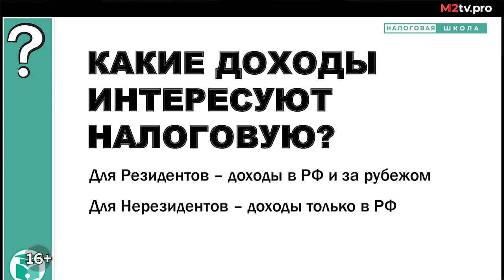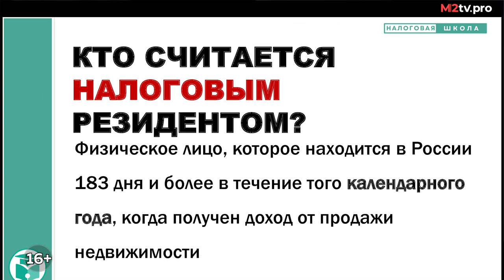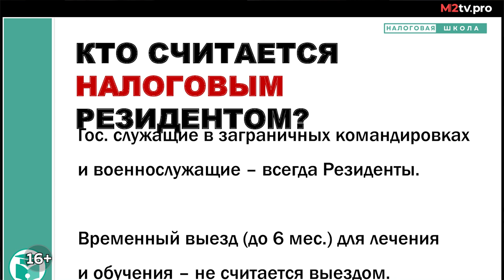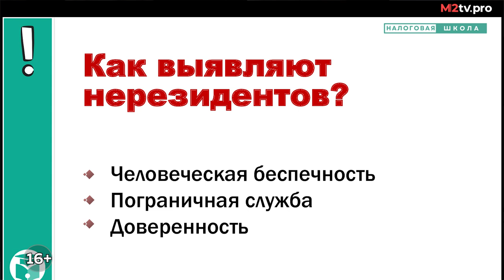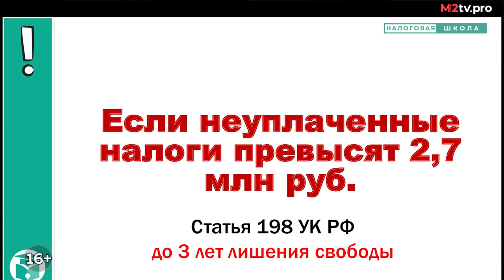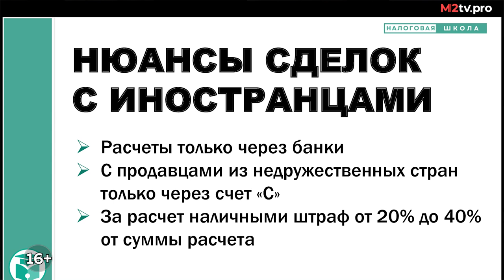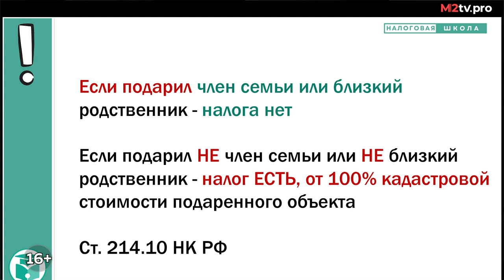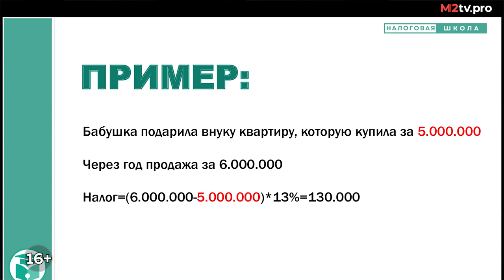Налог при продаже недвижимости для (не)резидентов. Изменения в законах 2023. Мастер-класс В. Баранча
➡ Друзья, еще больше полезного материала от топовых спикеров и экспертов доступны на Бусти. Стараемся радовать вас как можно чаще!
📝Заполни анкету, если хочешь стать агентом по недвижимости или сменить агентство

Какие доходы интересуют налоговую? Разница налогового/валютного резидента/нерезидента. Нюансы сделок с иностранцами.

00:00 Интро
00:31 Какие доходы интересуют налоговую?
01:53 Кто считается налоговым резидентом
05:55 Гос.служащий считается резидентом?
07:42 Разница резидента и НЕрезидента
09:27 Почему плохо быть нерезидентом?
10:39 Как выявляют нерезидентов?
11:56 Кейс бабушки с Кипра
14:15 Как налоговая отбирает резидентов?
15:52 Отличие налогового и валютного резидента
18:15 Сделки с иностранцами
21:06 Что может и не может налоговый нерезидент?
21:31 Нужно ли платить налог при дарении?